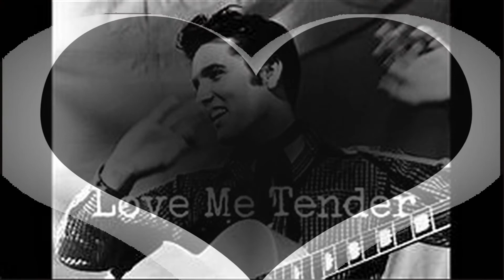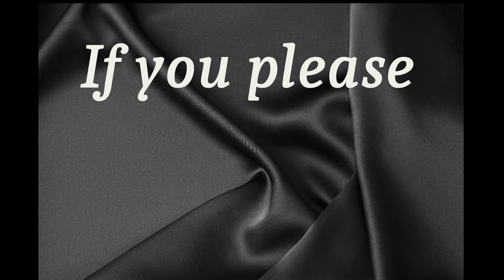Black Velvet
Christopher Ward, inspired by a bus load of Elvis fans going to Memphis, wrote the song about Elvis along with co-writer David Tyson.   It was a hit in 1989, sung by Alannah Myles

"Jimmy Rogers on the Victrola up high" - Jimmy Rogers, an early blues singer, influencing Elvis (the baby) at an early age. The Victrola is the record player, played loudly.

"Mama's dancin' with baby on her shoulder" - Gladys Presley dancing with the infant Elvis.

"Black velvet and that little boy's smile" - You can buy a black velvet Elvis painting at any respectable yard sale. Early female fans were drawn to his "Little boy smile."

"Black velvet with that slow southern style" - Elvis delivered some of his songs with slow, undulating hips. Check out "Steamroller Blues" live.

"Up in Memphis the music's like a heatwave" - Sun Studios. The epicenter of early rock music and where Elvis recorded.

"White lightning, bound to drive you wild" - rock music and booze.

"Mama's baby's in the heart of every school girl" - A reference to the baby in the early part of the song, being loved by all the young girls.

"Love Me Tender leaves 'em cryin' in the aisle" - Love Me Tender
was a huge hit for Elvis in 1956.

"The way he moved, it was a sin, so sweet and true" - Elvis' legendary hips swivel, the Pelvis.
"Every word of every song that he sang was for you. In a flash he was gone, it happened so soon, what could you do?" - Elvis died suddenly in 1977.